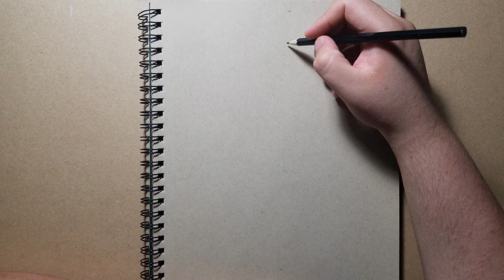MEGAMAN DRAWING!! | speed drawing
For this video i wanted to bring back memories to all the old school gamers and some new ones since i know there have been some reboots of the game. please enjoy and let me know in the comments who else would you like to see!